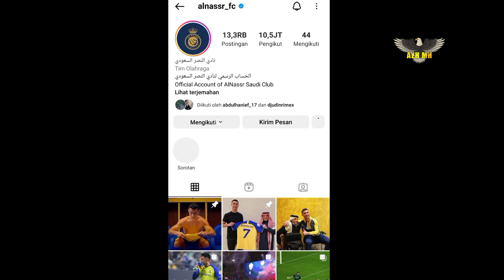The Ronaldo effect, Al-Nassr now has more Instagram followers than any Premier League club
Saudi Pro League club Al-Nassr’s Instagram account has seen its followers reach new-found heights following the arrival of Cristiano Ronaldo. The 37-year-old officially joined the Saudi outfit on a remarkable £175m-a-year, after being unveiled on Tuesday.